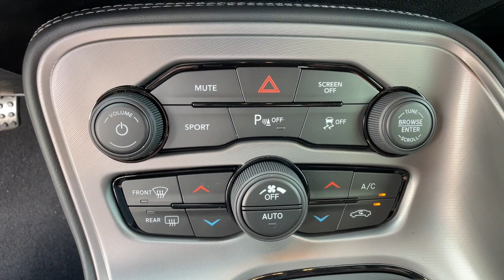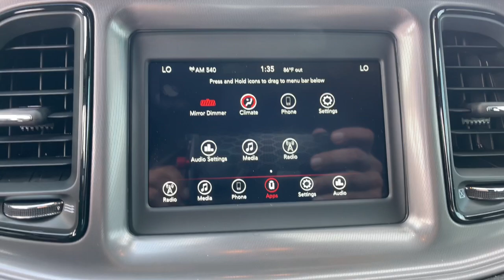2023 Dodge Challenger R/T FL Orlando, Deltona, Sanford, Oviedo, Winter Park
New 2023 Dodge Challenger R/T available at CDJR of Seminole County located in 750 Towne Center Blvd, Sanford, FL, 32771. Servicing the Orlando, Deltona, Sanford, Oviedo, Winter Park area.

Looking for your dream car? It could be the  2023  Dodge Challenger. The Challenger delivers menacing power, controlled handling, advanced cockpit technology, fine craftsmanship, interior comfort, and engineering that prioritizes safety and efficiency. These are just some of the great options this vehicle comes with: Sun/Moonroof, Keyless Entry, Heated Mirrors, Keyless Start, Premium Sound System, Back-Up Camera, 8 Cylinder Engine, Bluetooth® Connection, Alarm, Aluminum Wheels. Don't miss the chance to have the powerful ride you really want . Get into the Challenger and drive.